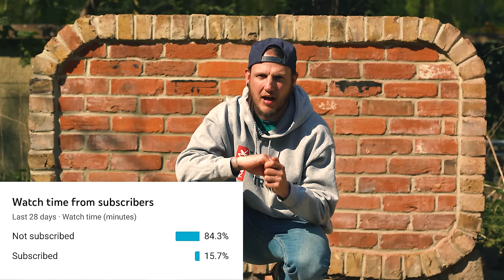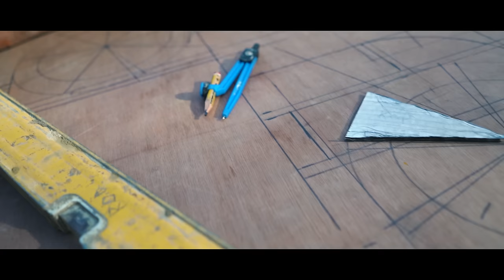BRICKLAYING MASTER CLASS | THE ARMCHAIR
Being a bricklayer I constantly want to learn how to lay bricks bigger and better than before. I always like to test myself so that's exactly what I did! To celebrate passing 10k subscribers I decided to build my own chesterfield chair so we can have plenty of chats in future videos.

Songs:
1 - Black Vulture by Johannes Hager
2 - Never return by Carvings
3 - Sooner than you know by Carvings

The hand tools I use:
Imex Brick Line
Ox boat level
Ox 8mm tuck pointer
600mm Stabila Level box
600mm Stabila Level std
1200mm Stabila level
1800mm Stabila level
1800mm Silverline level
Neodynium Magnet
Framing Square
Tape Measure
Stanley 5m Tapemeasure
Fisco Brick Tape
Marshalltown 19-11 Trowel
Chalk line
Brick Brush
Gauging trowel
Bucket Trowel
Club Hammer 2.5 Lb
Club Hammer 5.5 Lb
Dust mask
Safety Goggles
Ear Defenders
Small builders square
Roofing Square
Framing Square
Wire Brush
Claw Hammer
Small Pry Bar
Jointing Iron
Scutch Hammer
Comb Chisel bits
Pointing trowel
Large Cold Chisel
Bolsters 2"
Cold Chisel
Footprint Line Pins
Sliding Bevel
Adjustable Spanner
Electrical snips
Bosch Laser Measure
Stanley Fat Max Bag

Everything else:
Builders Bucket
Big Betty Bosch
Impact Driver
Combi Drill
Hammer Drill
Belt Sander
Orbital Sander
Masonry Blade
Reciprocating Saw
Tape Measure
Screw Bits
Masonry Drill Bits
Rawl Plugs
Belle Minimix 150 Electric
Belle Minimix 150 Petrol

Filming equipment:
The camera I use
My main vlogging lens
B-roll lens
ND Filter
Action cam